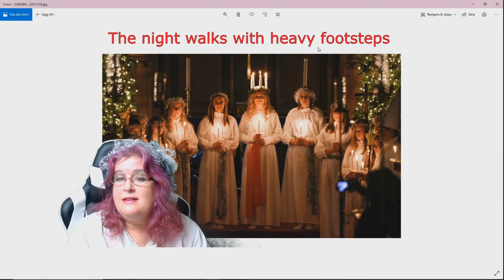REWIND 2019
This is a funny video of what happened of this year 2019. Join me in the year of 2020. Let's shoot for the stars. Join me!